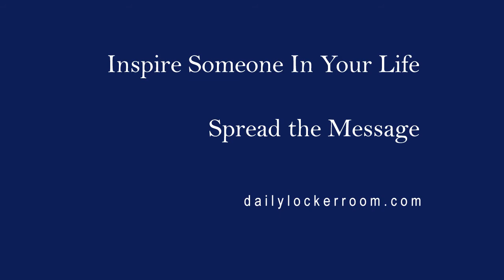Don't Be In Such A Hurry - Coach Gig's Daily Locker Room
Have you ever found yourself rushing somewhere because you're late or you have so much to do so you're always in a hurry? How is that working out for you?

First decide that you are going change your life rhythm and not be a hurry.